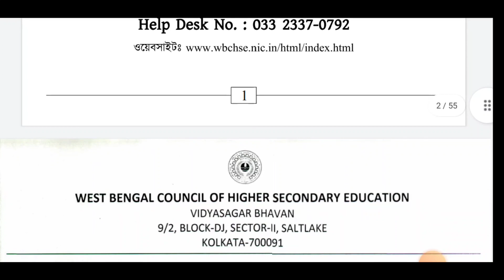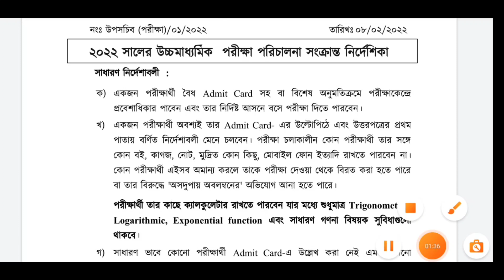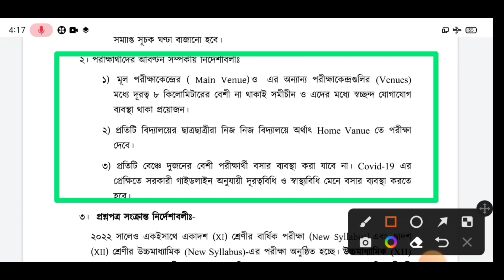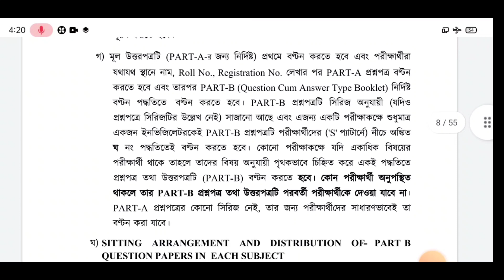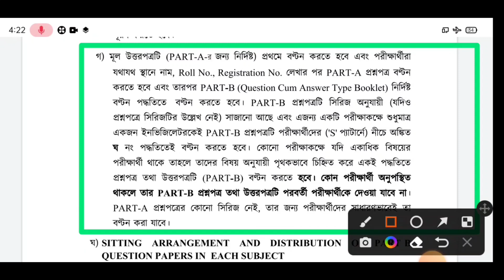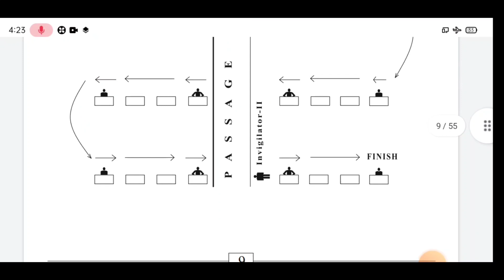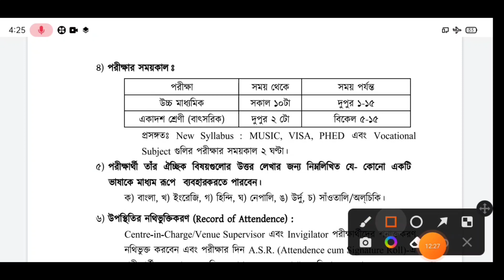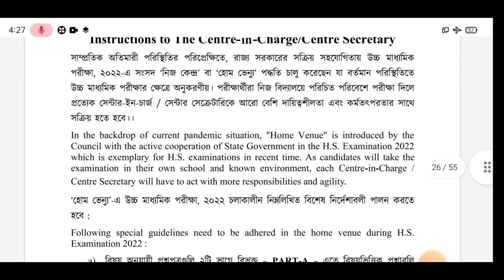একাদশ ও উচ্চমাধ্যমিক 2022 পরীক্ষার্থীদের জন্য অফিসিয়াল গাইড- লাইন প্রকাশিত হলো